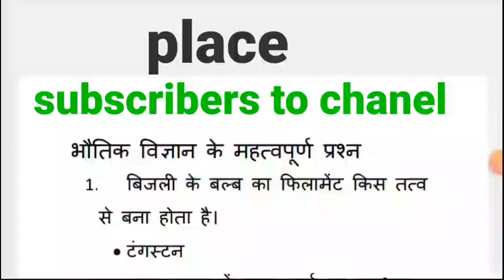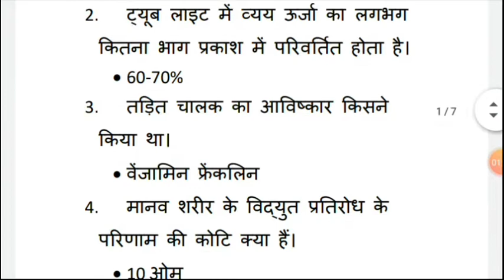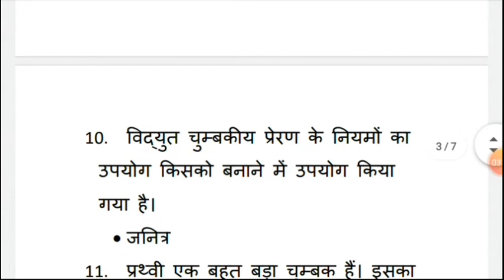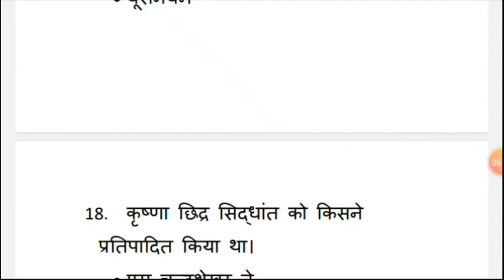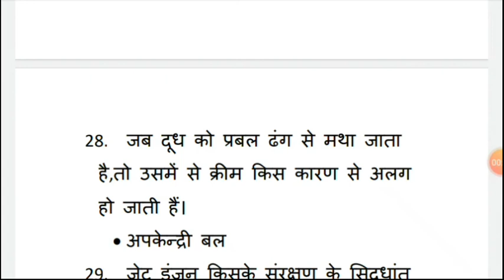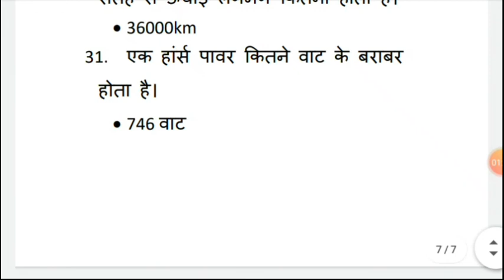most gk question, group d,railway, SSC,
teligram id @set GK point